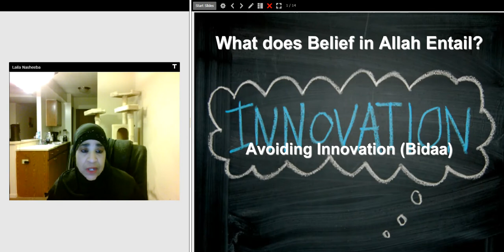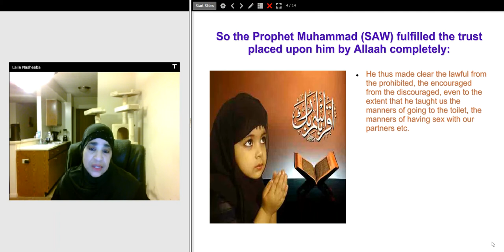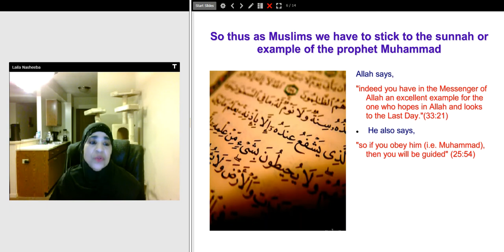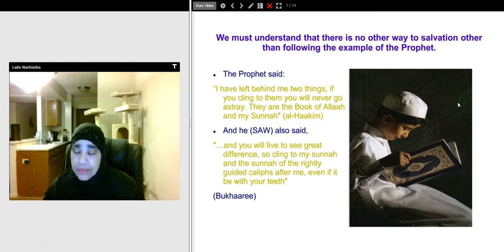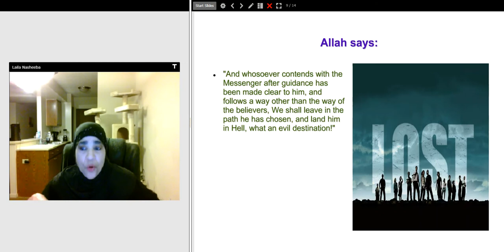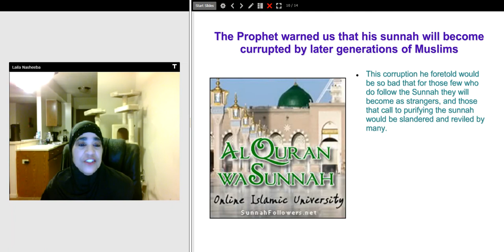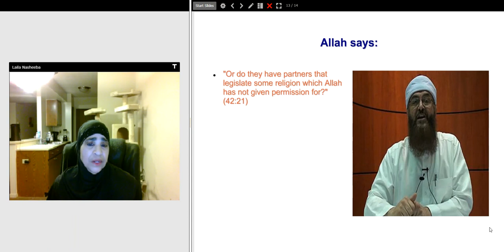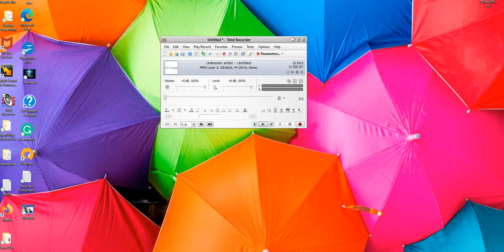The Dangers of Innovation - It is to be Avoided at All Cost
"How will it be when the trials overcome you, in which the young grow old and the old grow senile. And the people take the bid'ah as the sunnah, and when it changes they say: the sunnah has changed.
It was said: when will this be O Abu Abdurrahmaan? He replied:
“when your speakers are many and your scholars are few, and the wealthy ones are plenty and the trustworthy ones are few."
(ad-Daarimee)